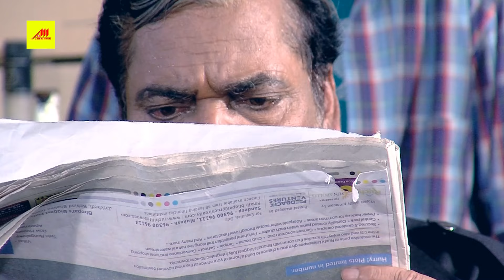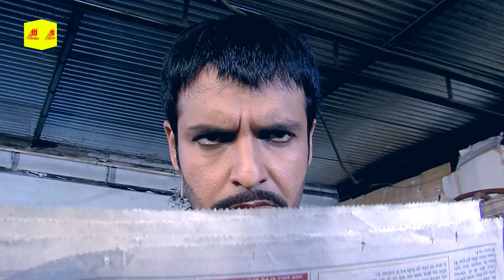Aaj Ka Dabang Damad | Trailer | Vinay Anand, Kalpana Shah | Bhojpuri Hit Movie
Movie:Aaj Ka Dabang Damad
Producer: Bharat Jain
Director: Vinod Tiwari
Starcast:  Vinay Anand and Kalpana Shah
Lyrics: vinay Bihari, Arvind Tiwari, Bipin Bhar
Writer: Manoj Hansraj